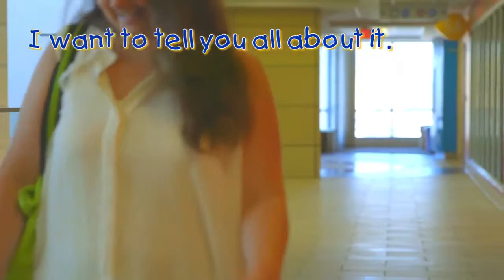The Sleep Lab at Oklahoma Children's Hospital OU Health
Sleep affects all aspects of your child’s health and well-being. If your child frequently experiences disturbed sleep, consider the possibility of a sleep-related condition such as sleep apnea and how your child might benefit from a sleep study.

Learn more about the Sleep Lab at Oklahoma Children's Hospital and help your child learn more about his or her  upcoming trip.